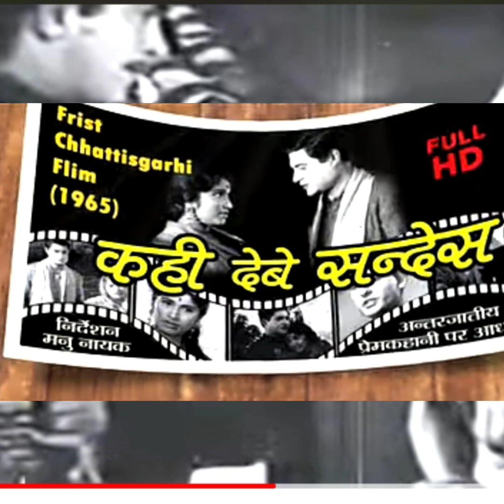कचरा- बोदरा के किरदार को जीवंत करनेवाले शिव कुमार दीपक का निधन || छालीवुड को एक और झटका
कचरा- बोदरा के किरदार को जीवंत करनेवाले शिव कुमार दीपक का निधन || छालीवुड को एक और झटका || व्लॉग

shiv kumar dipak
kachra bodra  shivkumar dipak comedy  shivkumardipak comedy vidio shiv kumar dipak c. g. comedy shiv kumar  dipak cg comedy vidio